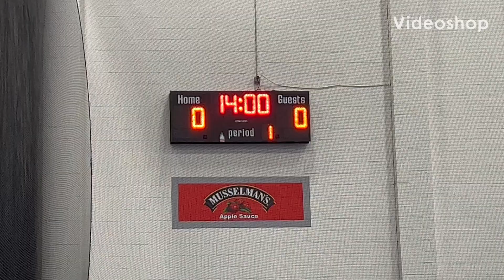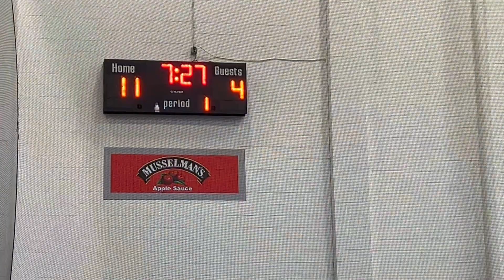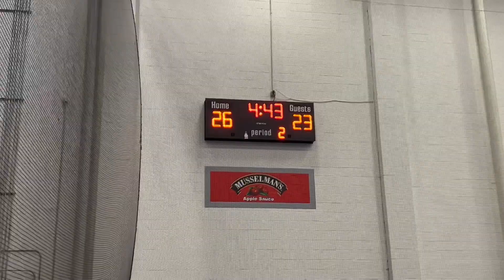2-5-23….Sharp Elite vs Team Takeover